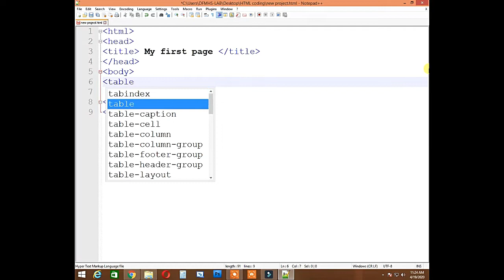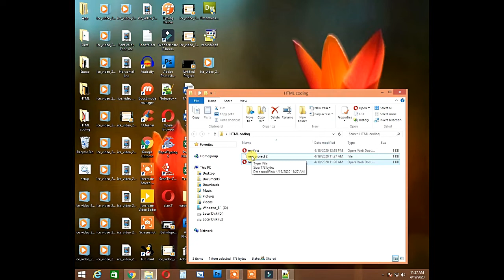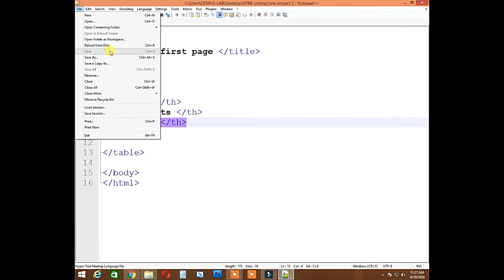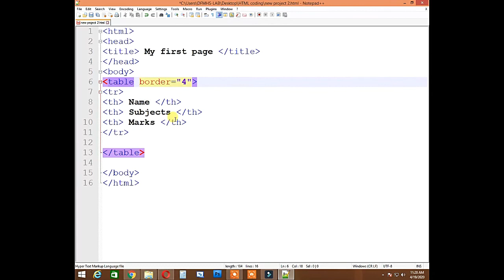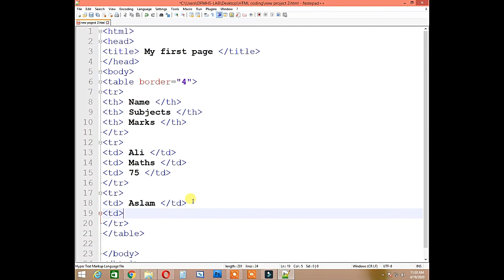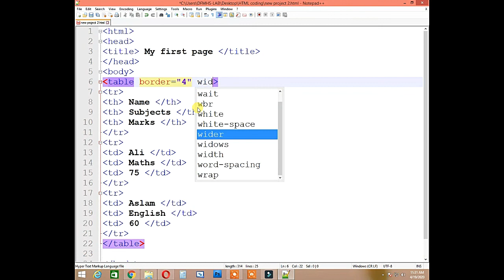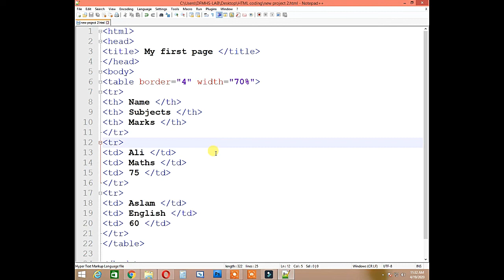Creating Table in HTML, Lecture 13 | HTML tutorial for beginners in Urdu/Hindi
In this video you will learn how to create tables in html.